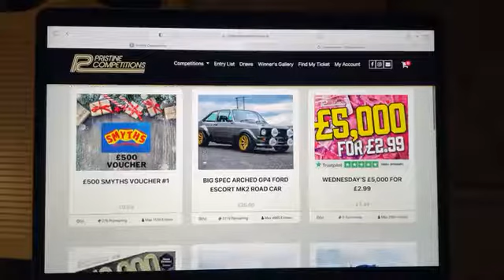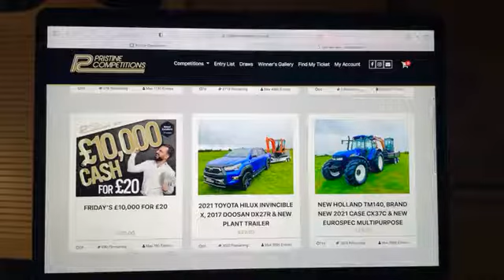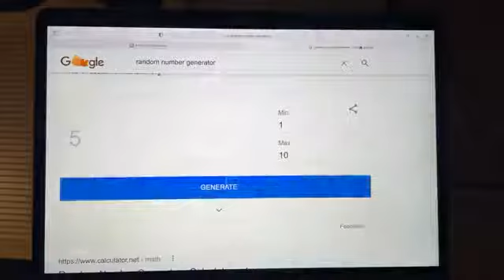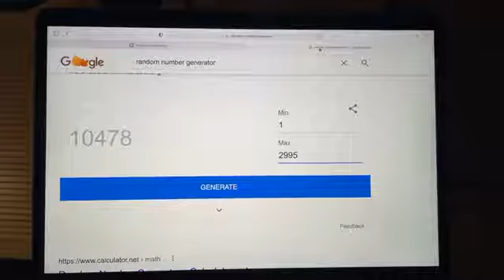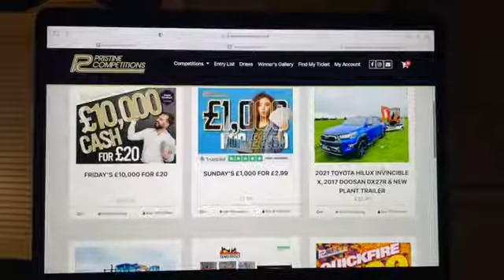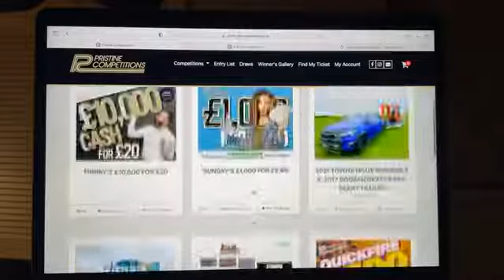22-09-21 Evening Draws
⭐⭐Congratulations to James Doherty  From Co Tipperary Who Won Wednesday £5,000 for £2.99 with Lucky Number  2745🌟🌟